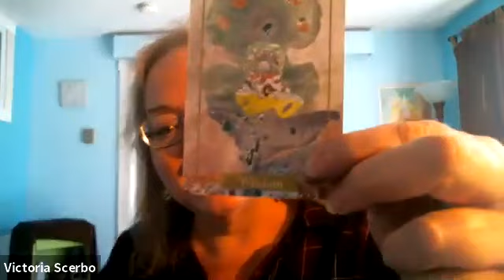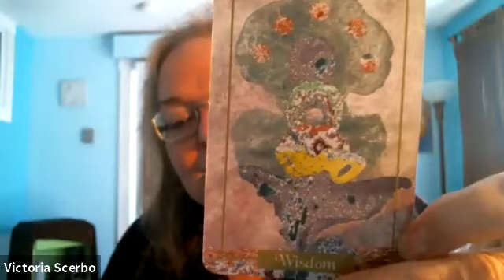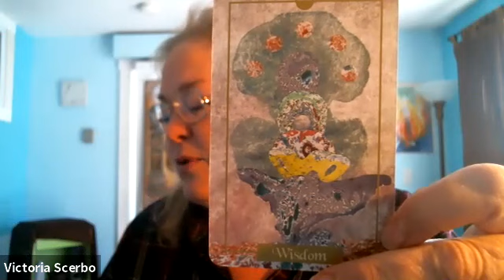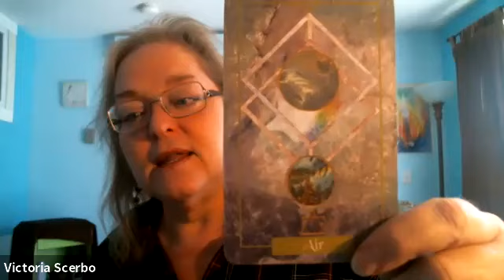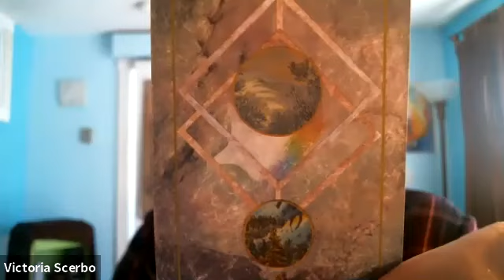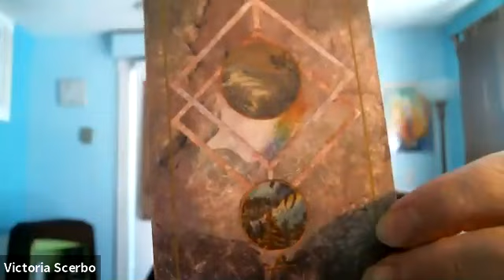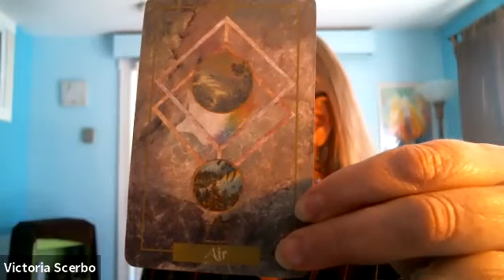High Tea with Rev. Denise & Dr. Vicki #9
Today we talk about all kinds of things, empathy, politics, health and healing and much more!